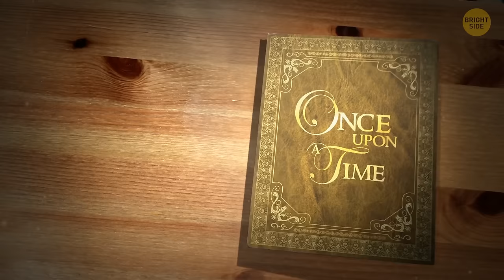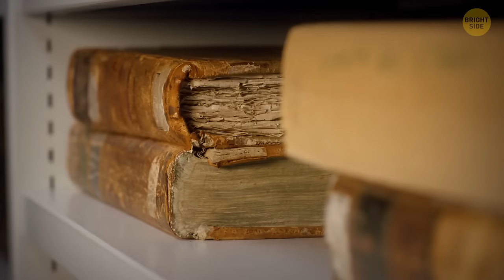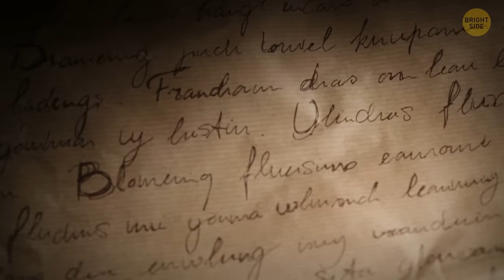You Need to Sleep How a Medieval, Here's Why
Back in medieval times, folks had a unique approach to sleeping. Beds were more like wooden frames, often with straw-filled mattresses – a far cry from the memory foam luxury we're used to. Pillows? Yeah, not those fluffy clouds we have today – more like sacks filled with hay or feathers. Blankets were prized possessions, usually made of wool or fur to keep the chill at bay. Sleeping arrangements were communal, with whole families or even entire households sharing a bed. Would you like to try that sleeping style? 😴🏰